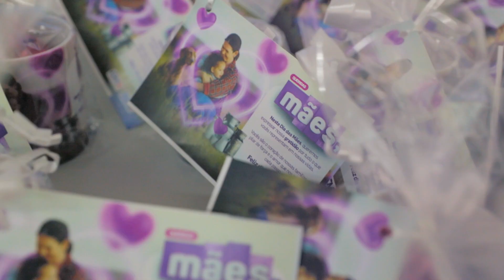Homenagem Para as Mães do Grupo Real H